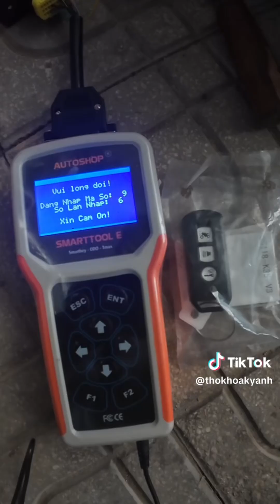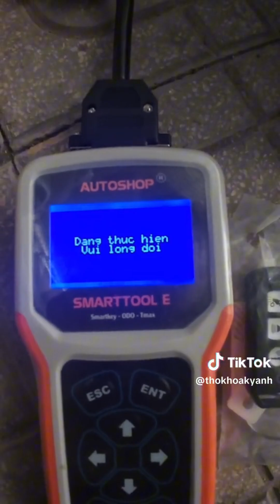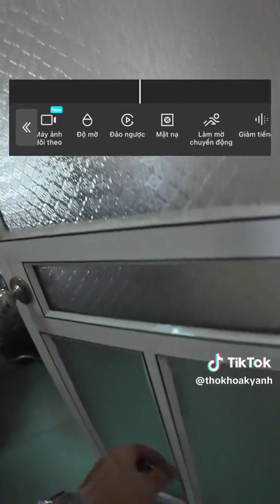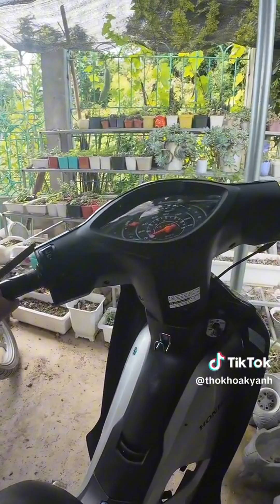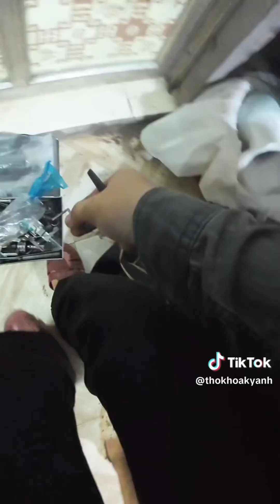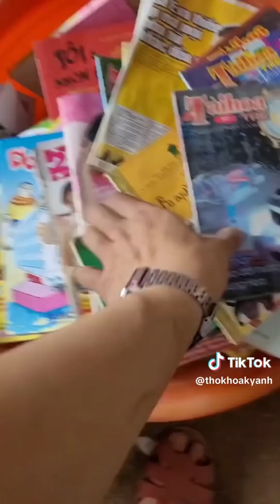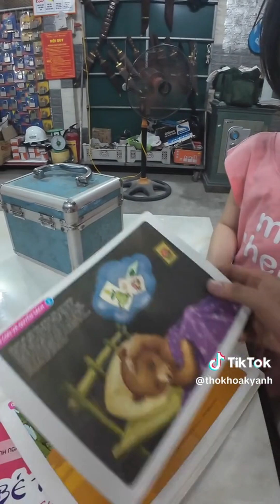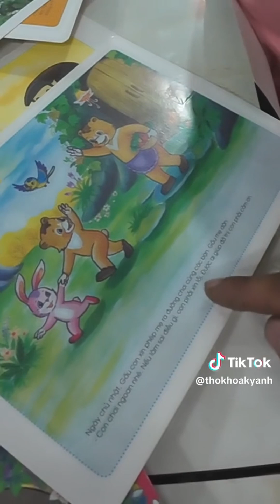Tổng hợp video triệu view phá khóa tiktok p2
ẤN CHUÔNG VÀ ĐĂNG KÝ ĐỂ CHỜ ĐÓN NHỮNG TẬP TIẾP THEO NHÉ

© Bản quyền thuộc về kênh youtube KỲ ANH
© Copyright by  KỲ ANH Production ☞ Do not Reup
Cảm ơn ❤❤❤